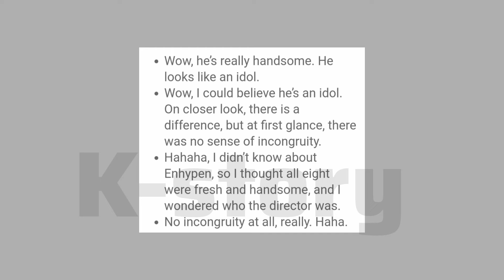The Newest "8th Member" Of ENHYPEN In Latest Photoshoot Has Netizens "Confused" AF